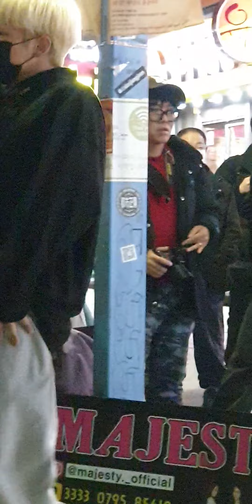majesty, hongdae , busking, dancecover, kpop, dance ,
majesty, hongdae , busking, dancecover, kpop, dance , 유투브온에어 ,유투브품앗이,정동원586, 유투브품앗이,여인천하팬,여인천하열성팬 ,반월저수지열성팬 ,정동원586  ,반월저수지품바 ,플랜카드